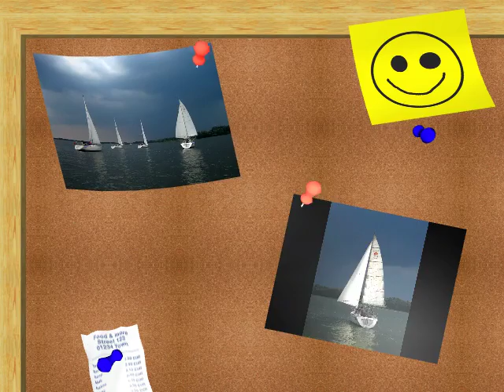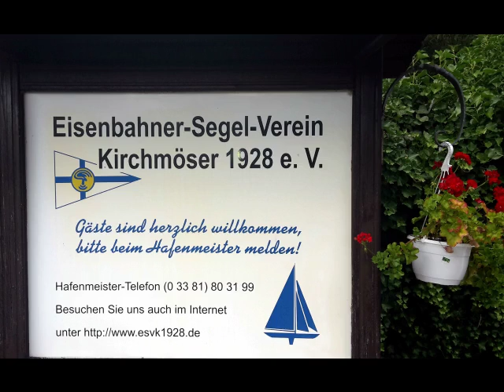Segelrevier Kirchmöser - beim ESVK 1928 e.V.